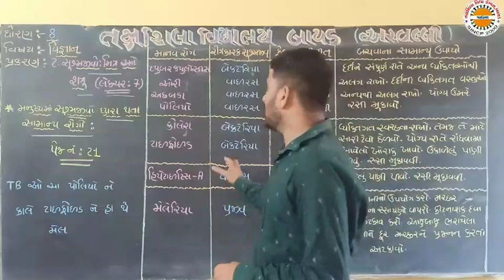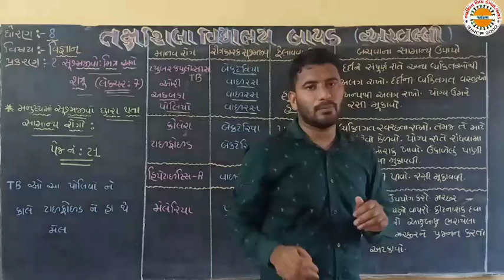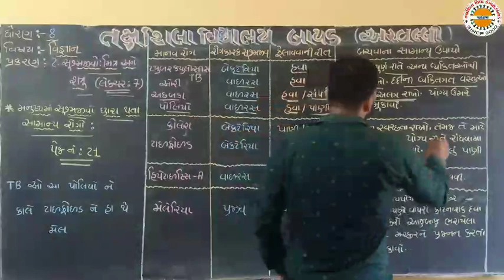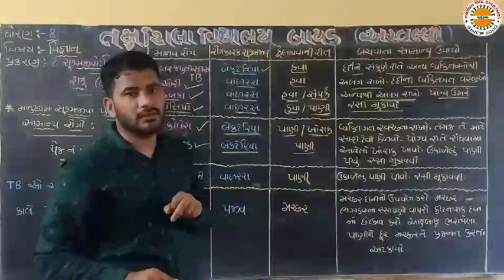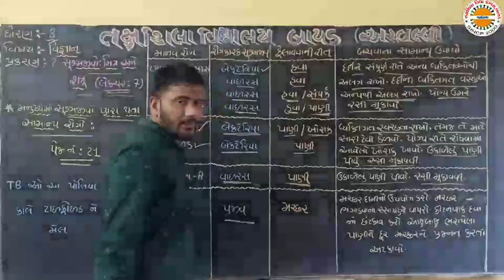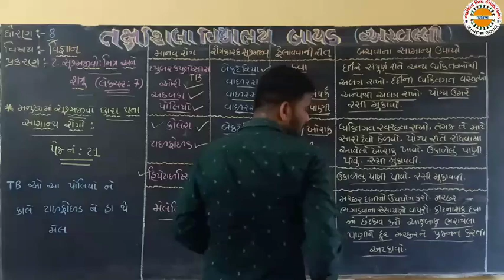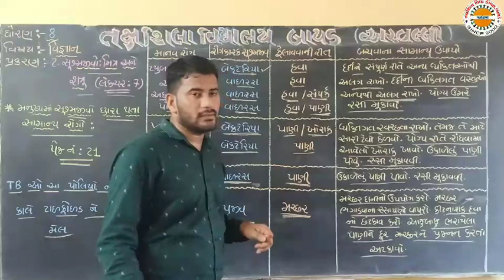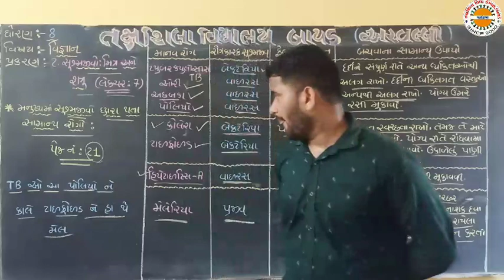STD 8 science ch 2 lec 7